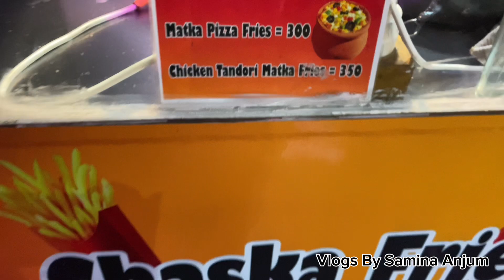Amazing Fries At Burns Road Food Street| Satisfy your cravings with over loaded Matka Fries.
Chaska Fries Burns Road opposite Cafe laziz Burns Road Karachi
Matka Fries
pizza Fries
plain Fries
spicy fries